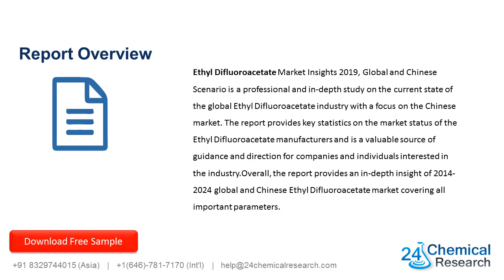Ethyl Difluoroacetate Market Insights 2019, Global and Chinese Analysis and Forecast to 2024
Ethyl Difluoroacetate Market Insights 2019, Global and Chinese Scenario is a professional and in-depth study on the current state of the global Ethyl Difluoroacetate industry with a focus on the Chinese market.